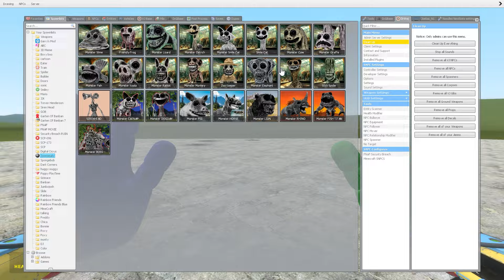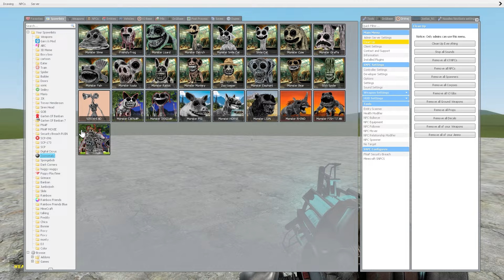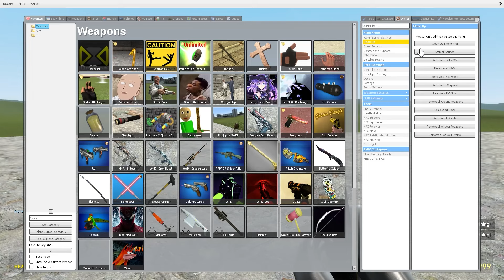All JUMPSCARES ZOONOMALY MONSTERS in Garry's Mod!